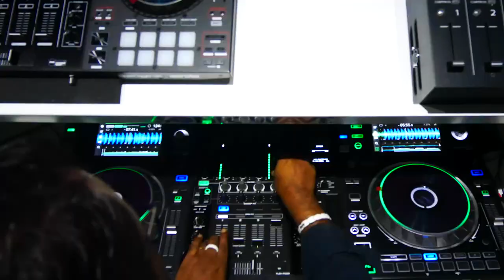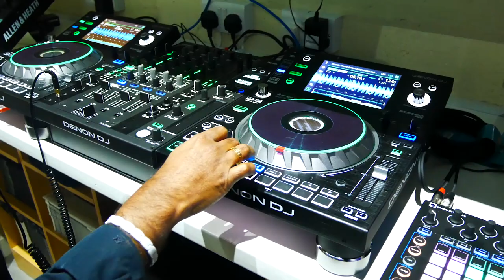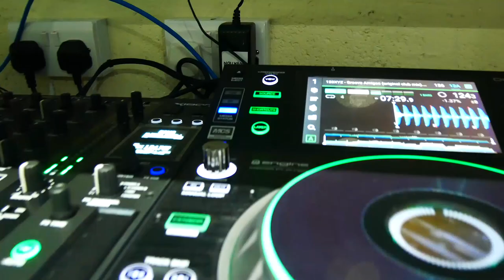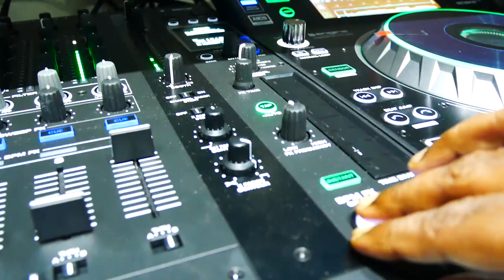Testing the Denon Dj Player SC5000 Prime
testing the Denon DJ Player SC5000 Prime. THERE’S A NEW PLAYER IN TOWN!
The Denon DJ SC5000 Prime represents a real paradigm shift in DJ Technology, right here, right now. This (DJ Mag) Tech Award-winning digital DJ Media Player has a 7”, high-definition touchscreen that enables multi-touch gestures for the ultimate in latency-free, tactile track navigation, load, and playback. The SC5000 is also the world’s first DJ Player capable of on-board music file analysis, an innovative standalone, dual-layer deck capability and 8 performance pads for the ultimate in creative DJ expression.

ENGINEERING AND PERFORMANCE INNOVATIONS
Powered by a dedicated, multi-core internal processor, the SC5000 runs ‘Engine Prime.’ This latest version of Denon DJ’s music librarian software is onboard the unit, offering you super-fast collection track load, navigation, and search, so you can be at your creative best. The SC5000 doesn’t stand in the way of your creativity — it works with you and gets out of the way!

Unique on the SC5000 is its bank of eight multifunction performance pads that deliver unprecedented creative expression for your hot-cues, loops, slices, and roll playback – all safely locked down by the SC5000’s insanely accurate beat-grid analysis. Up to four SC5000 Players can be LAN networked for synchronized data transfer between units, plus you get enhanced BPM and FX possibilities using ‘Engine Connect’ protocol to work with Denon DJ’s X1800 Prime, 4-Channel mixer.

CUSTOMIZABLE DJ TECH
Once a media source is inserted, the SC5000 remembers any previously entered DJ preferences, ensuring the unit recalls every one of your performance preferences and settings. This includes any previously performed track cue points, loop regions, playback history, preparation folders and of course any live, on-the-fly, track analysis.

Visual customization is highlighted by your choice of main primary colors for the SC5000 Prime’s 8-inch (touch-capacitive) jog-wheel LEDs, in addition to using your own DJ brand logo or selected track artwork on the beautiful central display. On the SC5000 touchscreen, elegant pinch ‘n zoom in/out of the big, beautiful track waveforms brings you to the pinnacle of musical timeline visualization.

AUDIOPHILE ROUTING BEYOND EXPECTATION
The SC5000’s unique dual-deck playback facility makes the unit literally ‘2-decks-in-1,’ and with dedicated (digital and analog) outputs for each layer, it brings you imagination-driven, music playback possibilities. The audio outputs are 24-bit/96kHz for the very highest sound quality, and of course the SC5000 Prime plays all compressed and uncompressed audio file formats, including FLAC, ALAC, and WAV. The Denon DJ SC5000 Prime returns you to ‘The Original Artform,’ bringing back DJ passion and creativity alongside performance transparency.

7” HD MULTI-TOUCH DISPLAY
Engage in a new visual performance workflow with the SC5000’s amazing, latency-free HD touchscreen. It’s easy to edit, create and navigate crates and playlists and even move tracks around with v1.3.1’s on-screen collection management feature. Organizing your music by various categories and getting instant search results using the on-screen, alphanumeric keyboard is fast and easy too. All your vital DJ performance info is viewable, such as BPM, musical key, loop-lengths and bar/beat counter etc.

Plus with the ‘swipe-right to load’ feature, dropping tracks into the mix is a totally perfect experience. The large, tri-colored (frequency split) waveform can be viewed zoomed in or out with a finger pinch-gesture and shows clearly that essential beat grid positioning throughout the track. Add this to the full-track waveform overview, for both layers (A & B), and utilize the needle-drop touch strip to jump to any position in your song.

8 EXPRESSIVE PERFORMANCE PADS
The SC5000 unit has eight highly tactile and responsive performance pads, which give you the freedom and confidence to perform astounding audio tricks, cut-up and remix tracks and reinterpret your music collection using this single media player alone. With standalone Hot-Cue, Loop, Roll and Slicer control, creative DJ’ing has just entered a whole new dimension!

IMPORT FROM REKORDBOX
Engine Prime is Denon DJ's powerful Music Analysis and Management software that helps you organize, categorize and import your music, either fully integrated from iTunes, Serato and NI Traktor collections (including hot cues and loop info) or via drag 'n drop from existing music folders. Newly added in v1.3.1 is the ability to import full rekordbox® collections into Engine Prime – it’s never been easier to changeyourrider! Completely reimagined, Engine Prime enables offline music performance attributes such as hot-cues and loop regions (both of which can be named and colored individually) to be entered manually or on-the-fly, plus beat grid editing and track auditioning too.